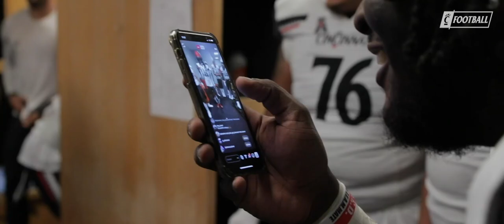Game 0️⃣5️⃣: The Redemption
Cincinnati vs. Memphis